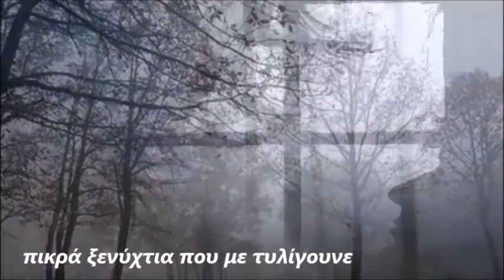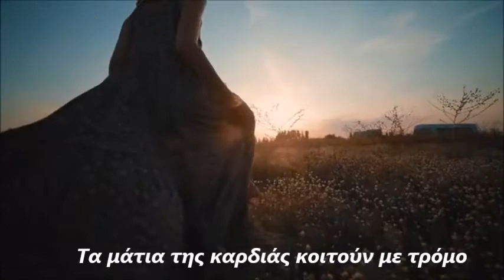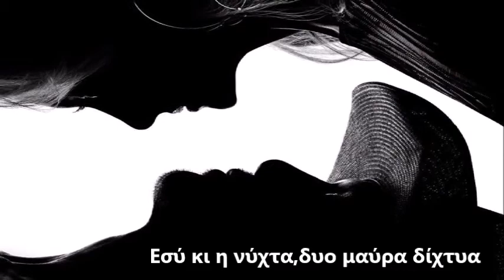"ΕΣΥ ΚΙ Η ΝΥΧΤΑ"@ ΚΑΤΕΡΙΝΑ ΜΠΙΣΚΑ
ΕΣΥ ΚΙ Η ΝΥΧΤΑ

Μουσική: ΓΙΑΝΝΗΣ ΝΑΚΟΣ.
Στίχοι: ΝΙΚΟΣ Ι. ΝΙΚΟΛΑΪΔΗΣ.
Ερμηνεία: ΚΑΤΕΡΙΝΑ ΜΠΙΣΚΑ.
Ενορχήστρωση – Μίξη ήχων - Master: ΑΚΗΣ ΜΕΛΗΣ.
Φωνοληψία: ΜΑΝΩΛΗΣ ΖΑΧΑΡΙΟΥ.

Έπαιξαν οι μουσικοί:
Mπάσο: ΣΤΕΛΙΟΣ ΦΡΕΙΔΕΡΙΚΟΣ.
Kιθάρες: ΧΡΗΣΤΟΣ ΡΕΠΟΥΣΗΣ.
Πλήκτρα: ΓΙΑΝΝΗΣ ΝΑΚΟΣ - ΑΚΗΣ ΜΕΛΗΣ.
Ντράμς -Προγραμματισμός: ΔΗΜΗΤΡΗΣ ΜΑΡΚΟΓΛΟΥ.

Το βίντεο επιμελήθηκε η Ελένη Μέη Ασημακοπούλου.

Ηχογράφημα διάρκειας: 4.57΄
Date: 07 / 06 / 2022
ISRC: GRΝΙΝ 2200024

Παραγωγή: ΕΚΔΟΣΕΙΣ ΝΙΚΟΛΑΪΔΗ – ΜΟΥΣΙΚΕΣ ΠΑΡΑΓΩΓΕΣ

Απόψε με λυπήθηκαν τ’ αστέρια
και στείλανε το φως τους το χλωμό,
να μου ζεστάνει τ’ άδεια μου τα χέρια
να διώξει μακριά μου τον καημό.

Απόμεινα στο τζάμι να κοιτάζω
τη μοναξιά να έρχεται ξανά!
Αρχίζω λίγο λίγο να βουλιάζω
σε σκέψεις που δεν βγάζουν πουθενά!

Εσύ κι η νύχτα,
δυο μαύρα δίχτυα
πικρά ξενύχτια
που με τυλίγουνε!

δυο μαύρα δίχτυα
του πόνου νύχια
πληγές μ’ ανοίγουνε!

Απόψε το φεγγάρι λυπημένο
με βλέπει και πικρά χαμογελά,
μου λέει πια να μη σε περιμένω,
σε λόγια μη πιστεύω απατηλά!

Τα μάτια της καρδιάς κοιτούν με τρόμο
τα όνειρα να γίνονται σκιές,
στης ερημιάς να χάνονται το δρόμο
και πίσω τους ν’ αφήνουνε το χτες!